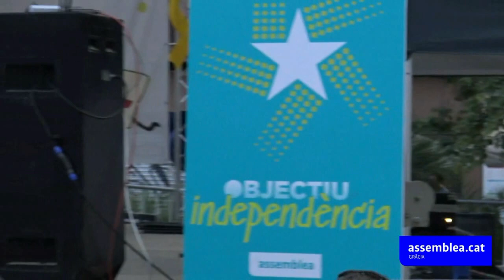20190820 - Xerrada a la fresca: 'Construïm República. Eines estratègiques.'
Com cada any per Festa Major, des de l'ANC de Gràcia hem organitzat una gran tertúlia a la fresca a la plaça Joanic. Aquest passat dimarts 20 d'agost vàrem comptat amb la participació d'Àngels Castells, Gabriela Serra, David Fernàndez, Martí Olivella, Oriol Costa, i Bea Talegón de moderadora. No deixeu d'escoltar-la!